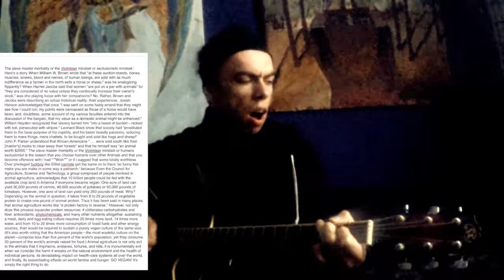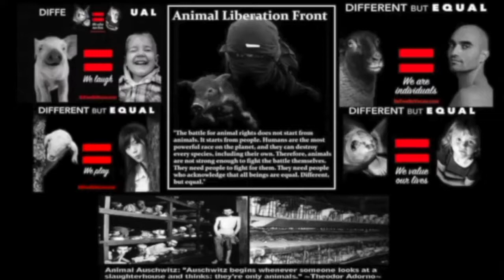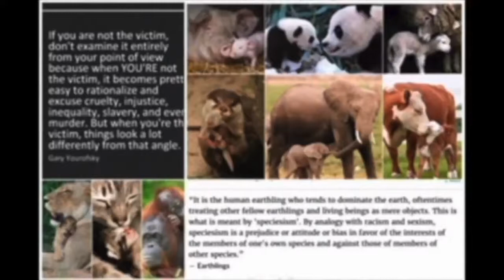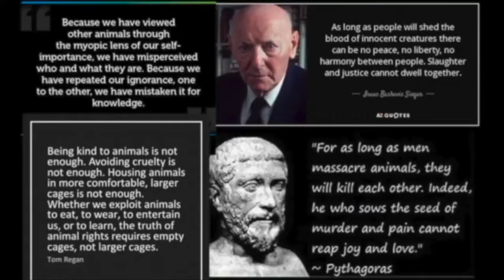animal rights activist song . the truth, the grimarthar ceikeverjn [the the mirror of the true]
this is me new animal rights song about truth justice.'